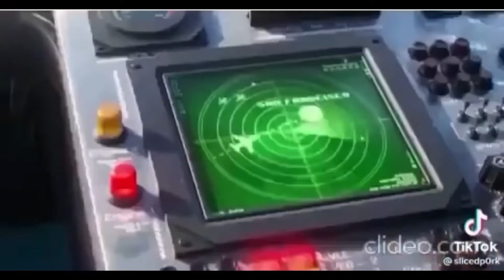[YTP] Violette1st’s Chaotic Events